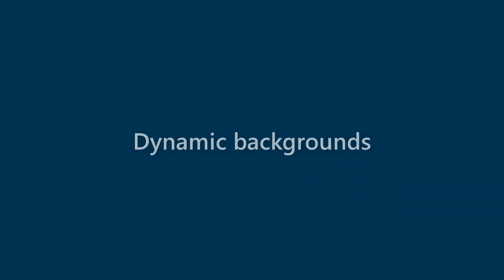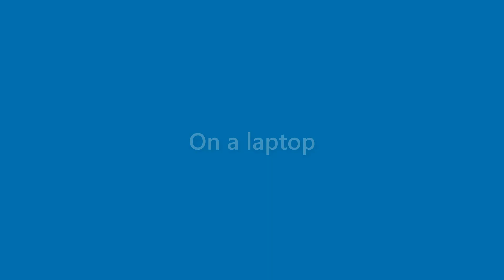Brady Nguyen - appearance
Name Look - Brady Nguyen - appearance. In this video we present "Brady Nguyen" name look and feel in various scenarios.
This video will cover:
How does "Brady Nguyen" look as a personal letterhead?
How does "Brady Nguyen" look on a business card?
How does "Brady Nguyen" look on a computer/laptop screen?
How does "Brady Nguyen" look with different background colors?
How does "Brady Nguyen" look with various fonts?